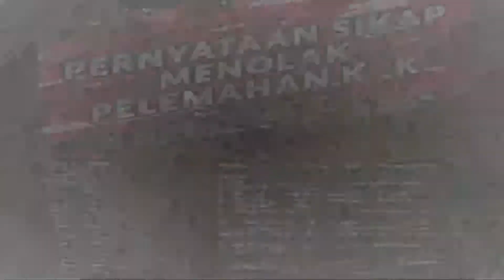Koalisi Masyarakat Sipil Riau Selamatkan KPK Galang Dukungan Menolak Revisi UU KPK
Pada 8 September 2019, Koalisi Masyarakat Sipil Riau Selamatkan KPK menggalang aksi dukungan masyarakat untuk menolak pelemahan KPK melalui RUU KPK. Koalisi meminta agar Presiden Jokowi menolak RUU KPK.

Revisi UU KPK akan melemahkan komisi antirasuah dan menghambat pemberantasan tindak pidana korupsi di Indonesia, khususnya di Riau. Tahun ini KPK telah menetapkan sejumlah tersangka di Riau. Diantaranya, PT Palma Satu, Suheri Tirta (Legal manager PT Duta Palma tahun 2014) dan Surya Darmadi (Pemilik Darmex Agro Group). Kemudian Wali Kota Dumai Zulkifli Adnan Singkah dan Bupati Bengkalis Amril Mukminin. KPK juga tengah menangani laporan Koalisi Anti Mafia Hutan terkait 20 korporasi Hutan Tanaman Industri sebagai pelaku suap terhadap mantan Bupati Siak Arwin AS dan Mantan Bupati Pelalawan Tengku Azmun Jaafar untuk menerbitkan izin korporasi di atas hutan alam di Riau.

Untuk itu, Koalisi Masyarakat Sipil Riau Selamatkan KPK, menyatakan sikap:
1. Mendesak  Presiden Joko Widodo menolak pembahasan RUU Komisi Pemberantasan Korupsi (KPK).
2. Menolak:
a. KPK menjadi lembaga pemerintah pusat di bawah Presiden.
b. Dewan Pengawas bentukan DPR RI.
c. Penyelidik dan penyidik dari kepolisian dan kejaksaan.
d. Penghentian penyidikan dan penuntutan perkara yang tidak selesai dalam satu tahun.
e. Penuntutan perkara harus koordinasi dengan Kejaksaan Agung.
3. Kapolri memperkuat Dittipidkor Breskrim Polri karena selama ini prestasinya tidak progresif. Di Riau misalnya, Dirreskrimsus tidak berani menetapkan tersangka gubernur, bupati dan korporasi hitam.
4. Penegak hukum lain di luar KPK untuk memperkuat agenda pemberantasan korupsi.
5. Menolak revisi RUU Komisi Pemberantasan Korupsi (KPK) atas usulan Dewan Perwakilan Rakyat Republik Indonesia.

Pekanbaru, Sabtu 7 September 2019
Atas Nama Koalisi Masyarakat Sipil Riau Selamatkan KPK
Jikalahari - Senarai – LBH Pekanbaru – HMI Komisariat FISIP Unri – Walhi Riau – Forum Marwah – Lakpesdam NU Riau – GMNI Pekanbaru – Grasi – Jari – Fitra Riau – IPMAKUSI Pekanbaru